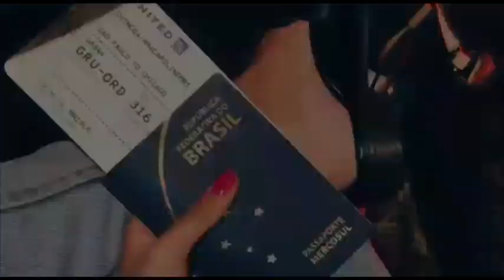TUDO SOBRE FACULDADE NOS ESTADOS UNIDOS